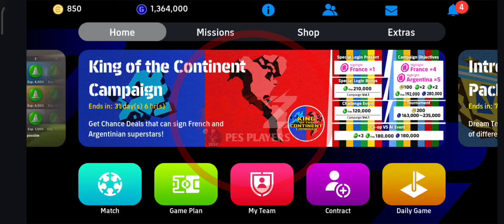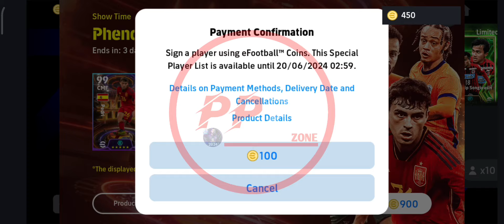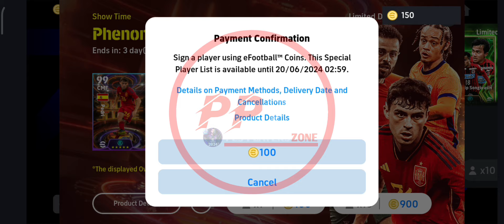Show Time Phenomenal Pass Pack Opening In Efootball 2024 Mobile